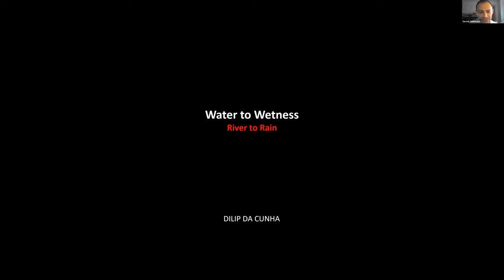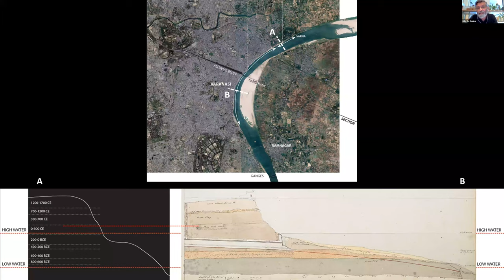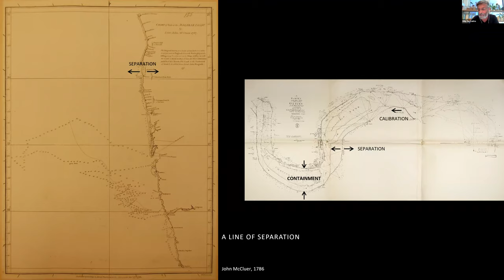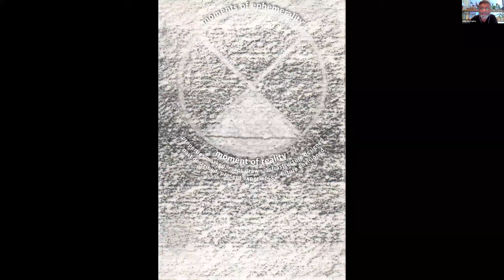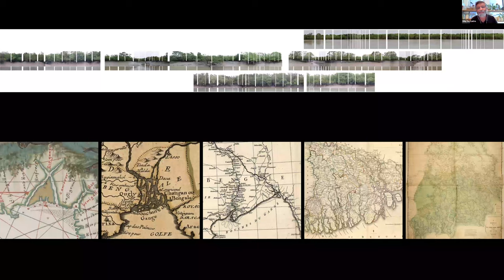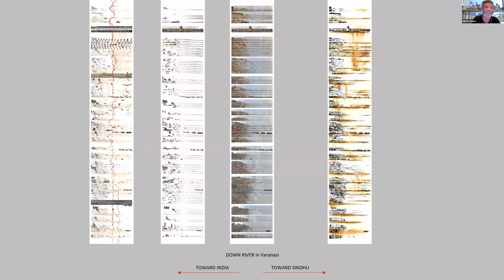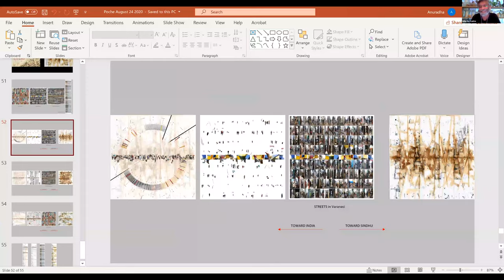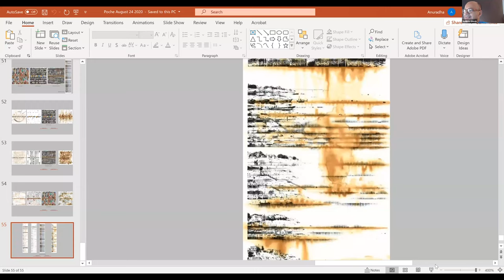Talk 3 - Dilip Da Cunha - "Water to Wetness: Yamuna and Ganga as Rain rather than Rivers"